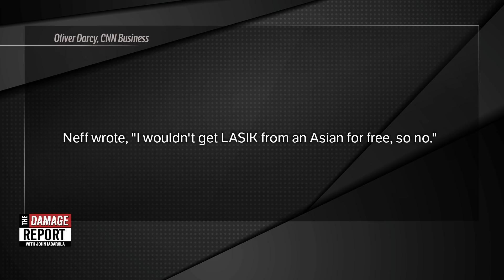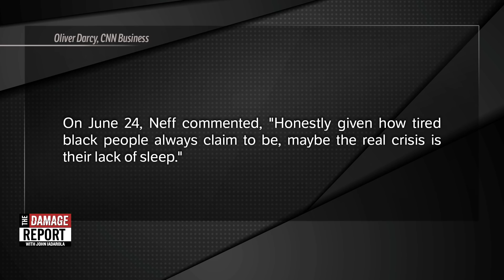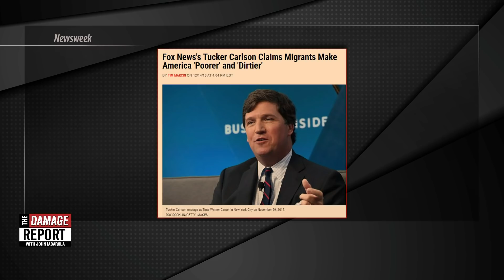Tucker Carlson Writer's SECRET IDENTITY EXPOSED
Tucker Carlson head writer's HORRIFIC secret online identity has been exposed. John Iadarola and Francesca Fiorentini break it down on The Damage Report. Follow The Damage Report on Facebook

"The top writer for Fox News host Tucker Carlson has for years been using a pseudonym to post bigoted remarks on an online forum that is a hotbed for racist, sexist, and other offensive content, CNN Business learned this week.

Just this week, the writer, Blake Neff, responded to a thread started by another user in 2018 with the subject line, "Would u let a JET BLACK congo n er do lasik eye surgery on u for 50% off?" Neff wrote, "I wouldn't get LASIK from an Asian for free, so no." (The subject line was not censored on the forum.) On June 5, Neff wrote, "Black doods staying inside playing Call of Duty is probably one of the biggest factors keeping crime down." On June 24, Neff commented, "Honestly given how tired black people always claim to be, maybe the real crisis is their lack of sleep." On June 26, Neff wrote that the only people who care about changing the name of the NFL's Washington Redskins are "white libs and their university-'educated' pets.”"